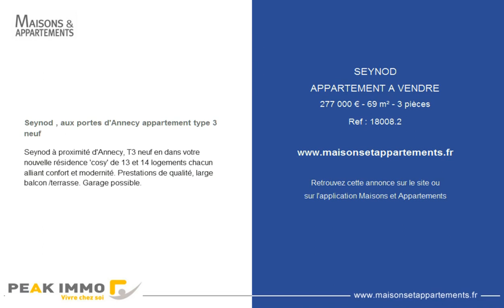SEYNOD - APPARTEMENT A VENDRE - 277 000 € - 69 m² - 3 pièces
Référence : 18008.2

Seynod , aux portes d'Annecy appartement type 3 neuf
Seynod à proximité d'Annecy, T3 neuf en dans votre nouvelle résidence 'cosy' de 13 et 14 logements chacun alliant confort et modernité. Prestations de qualité, large balcon /terrasse. Garage possible.

Cette annonce vous est proposée par l'agence PEAK IMMOBILIER ANNECY